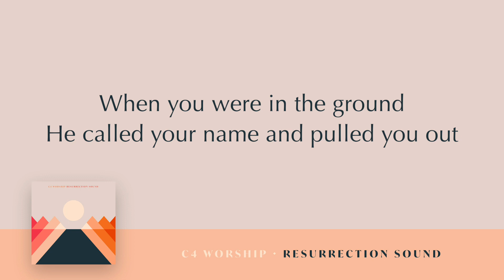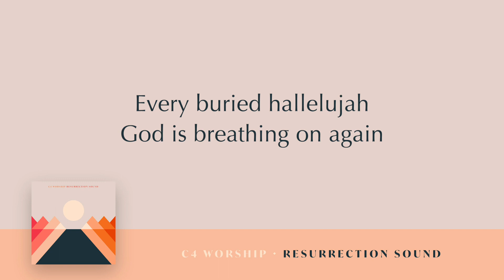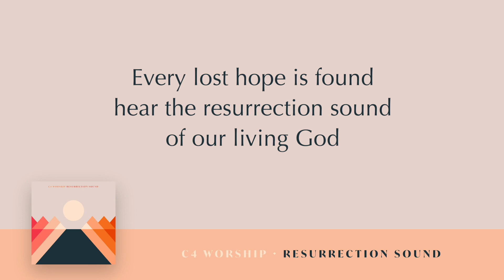Resurrection Sound Lyric Video - C4 Worship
C4 Worship - Resurrection Sound official lyric video from the album Resurrection Sound, released May 2019.